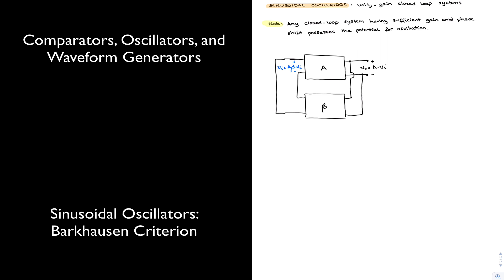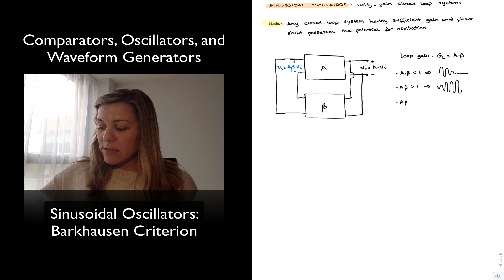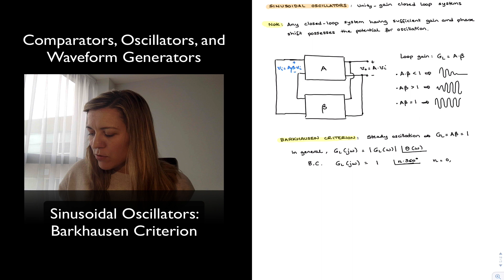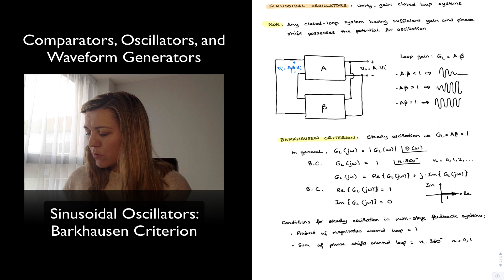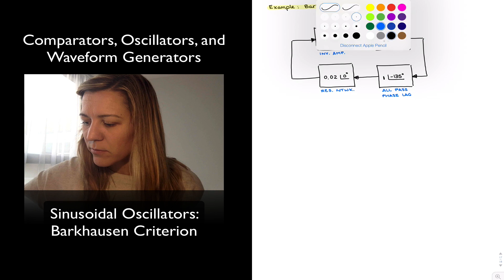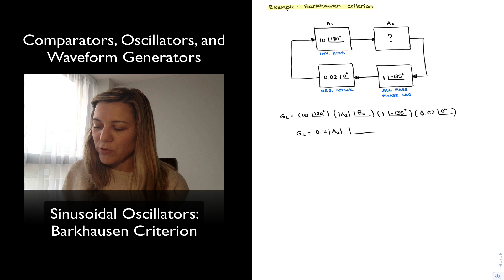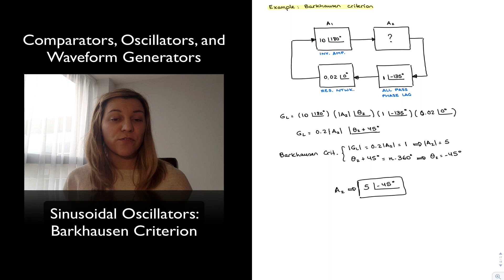Sinusoidal Oscillators: Barkhausen Criterion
Introduction to sinusoidal oscillators and the Barkhausen criterion for sustained oscillation.